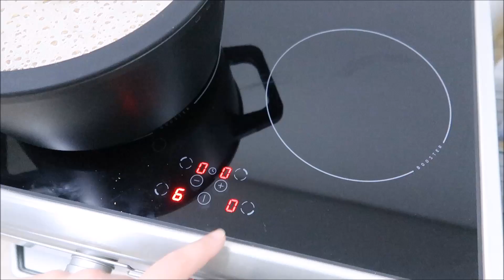Finálne vyčerpanie #840/2017 | DENNÉ VLOGY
❀ Odpovede na najčastejšie otázky:
- Damiánko je náš syn, ktorý zomrel pri pôrode. Tento rok bude mat súrodenca